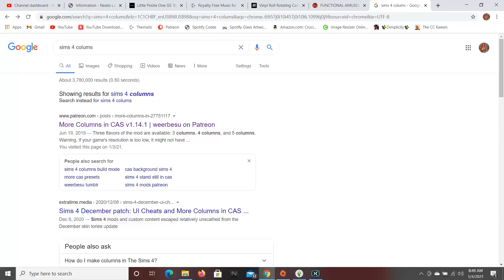Sims 4: I FIXED MY SKINTONES AND COLUMNS 🥳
OMG YOU GUYS I FINALLY FIXED MY CAS COLUMNS! Idk if you guys were having a similar problem but I really hope this video helps someone out. Not me starting my new year off great lol.